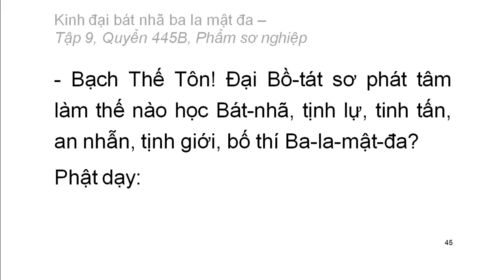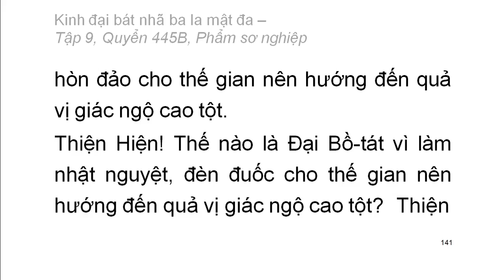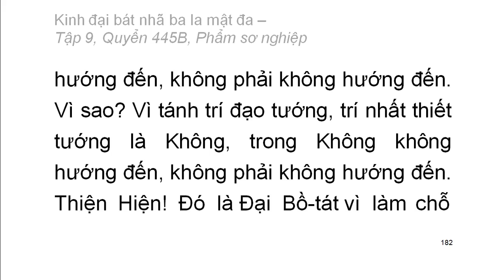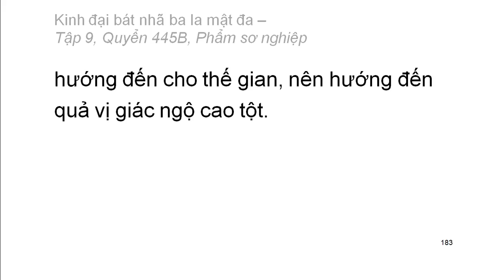600 quyển Kinh Đại Bát Nhã Ba La Mật Đa: Quyển .../600 (tiếp) (đọc lần 2)